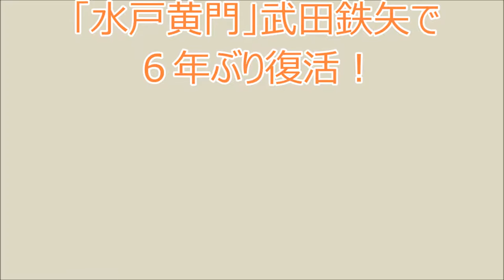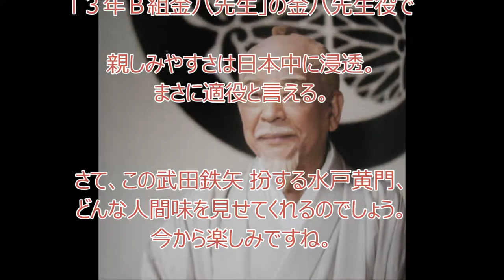「水戸黄門」武田鉄矢で６年ぶり復活！「親しみやすい水戸光圀で」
水戸黄門とは徳川 光圀（とくがわ みつくに）水戸藩初代藩主・徳川頼房の三男。

徳川家康の孫に当たる。

武田鉄矢は平成２０年９月に福岡教育大学から「名誉学士」の称号を授与され、

平成２１年度には福岡教育大学「特命教授」に就任した経歴の持ち主で、こういう人柄からも人々を諭す「水戸黄門」は適役かも。
関連動画
武田鉄矢・今朝の三枚おろし「その島のひとたちは、ひとの話をきかない」
あなたの性格が運命を決める！武田鉄矢・今朝の三枚おろし 2017年2月6日